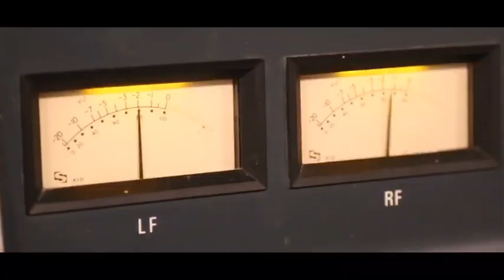The Story Of - Part Two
Claudio Tolousse goes back into the studio to record his next album, The Story Of - Part Two. Artha Meadors is on bass, and Logan Miles Nix is on drums. This video was recorded at The Studio In The Country, in Bogalusa, Louisiana. Ryan Montaño filmed, edited and created this video.